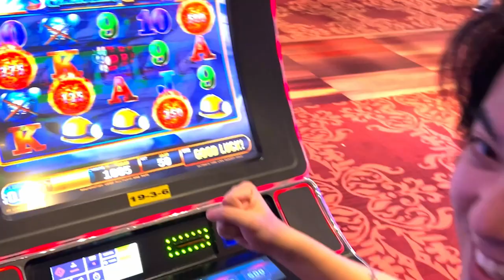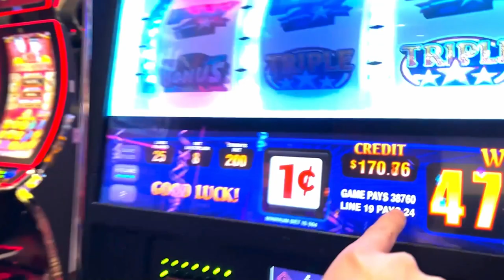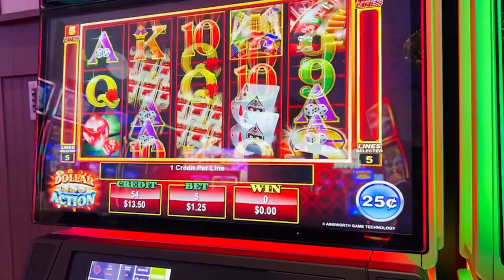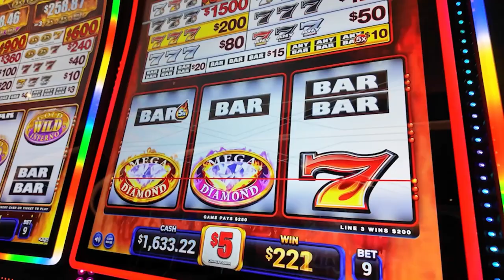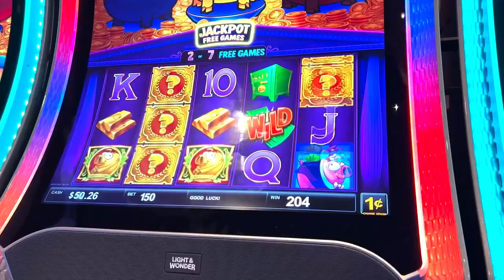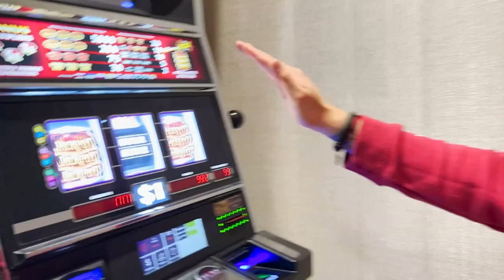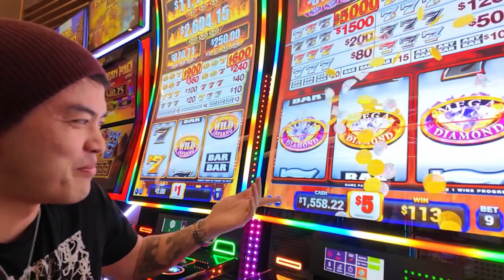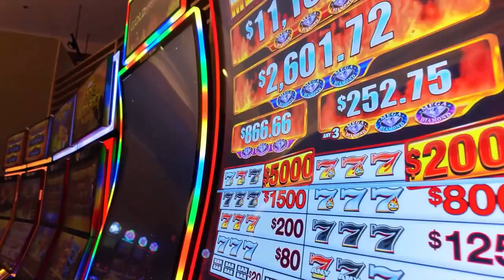4 Tips On Setting A Gambling Budget - A Different Approach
An alternative perspective on how to set a gambling budget. What are YOUR gambling strategies?

TIMESTAMPS
1:04 - Tip 1
3:35 - Tip 2
6:27 - Tip 3
12:08 - Tip 4
15:07 - Conclusion

About this video: Phil Zero talks about his take on how to set a gambling budget.